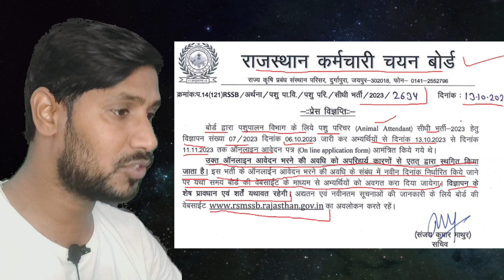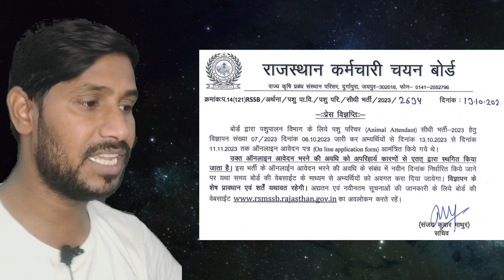क्या पशु परिचर भर्ती होगी स्थगित || Pashu Parichar Bharti 2023 Postponed